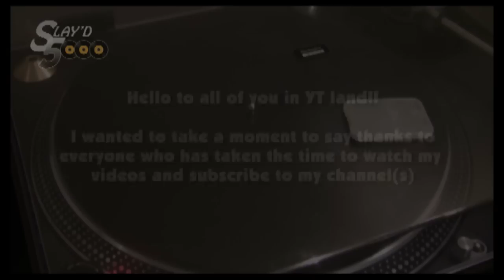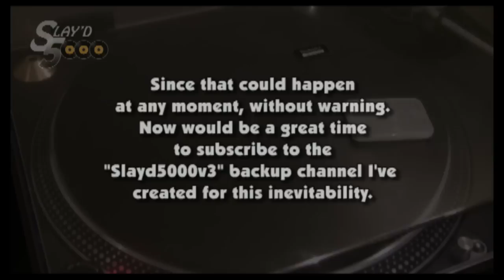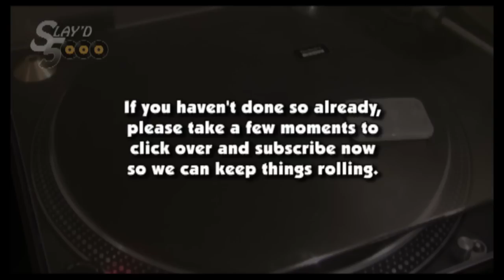A Message from Slayd5000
Some info to share with you.